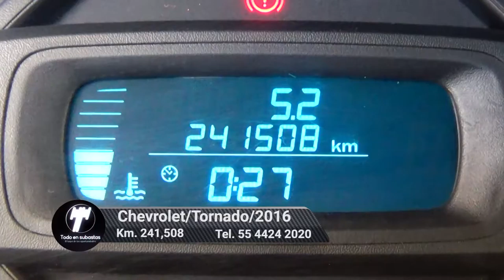Chevrolet / Tornado/2016 - 5154